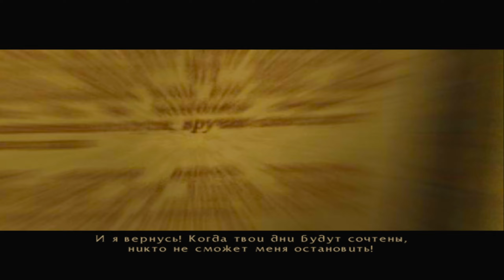The Black Mirror. (23 серия)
The Black Mirror. Эпизод двадцать третий. 📢